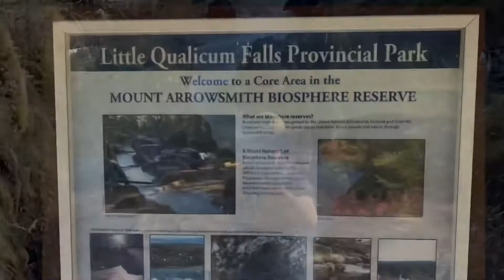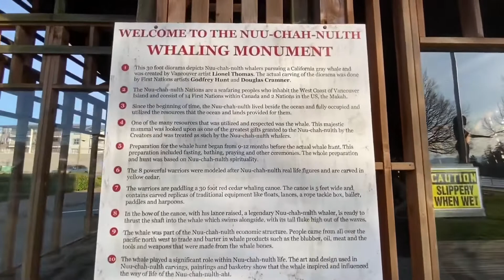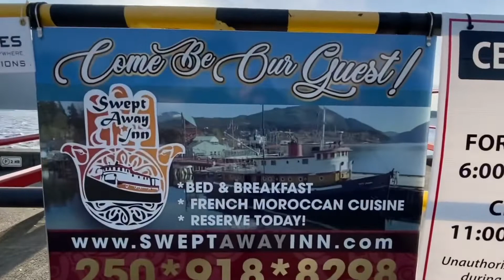Le printemps à Vancouver-15 Lac Cameron-Port Alberni 2021/04/19C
Spring in Vancouver-15 Cameron Lake/Port Alberni 2021/04/19C